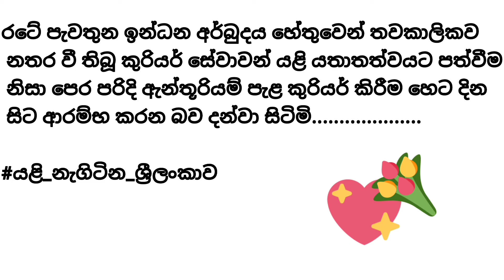ඇන්තූරියම් පැල විකිණීමට ඇත☘️☘️@green_a 0763291111